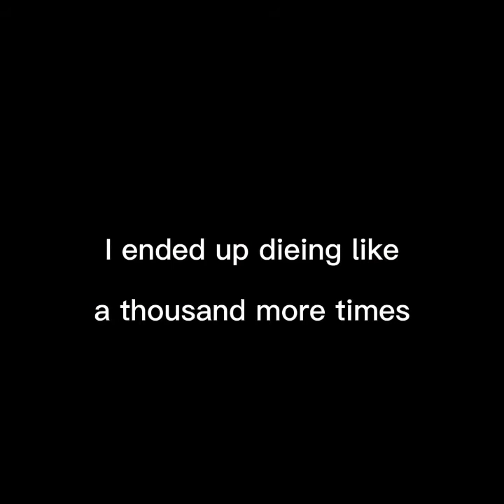Survive and kill killers in area 51 funny moments|funny moments part 3